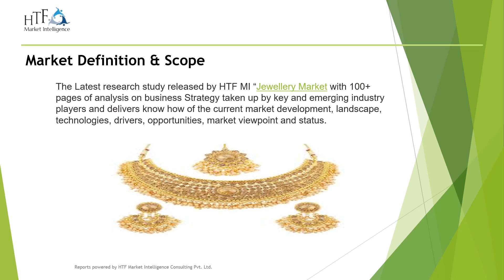Jewellery Market to Set Phenomena Growth During 2023 to 2028| LVMH, Gaviria, Swarovski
The Latest research study released by HTF MI “Jewellery Market with 100+ pages of analysis on business Strategy taken up by key and emerging industry players and delivers know how of the current market development, landscape, technologies, drivers, opportunities, market viewpoint and status.